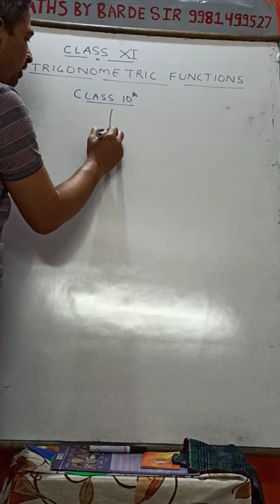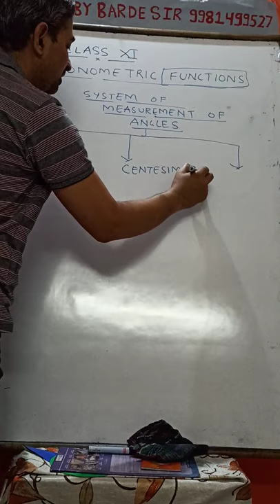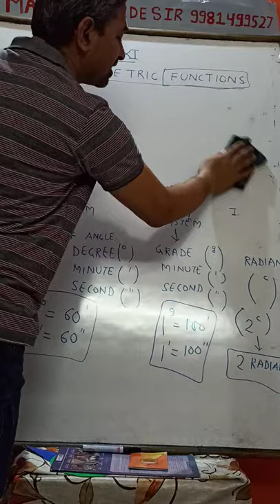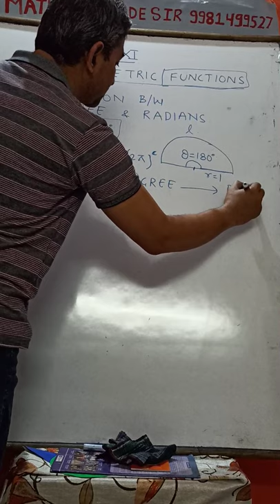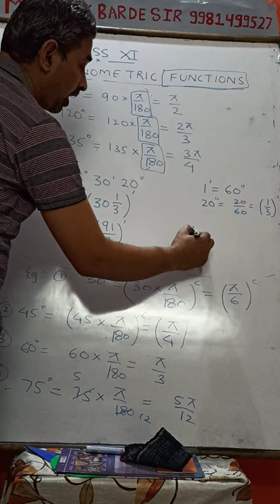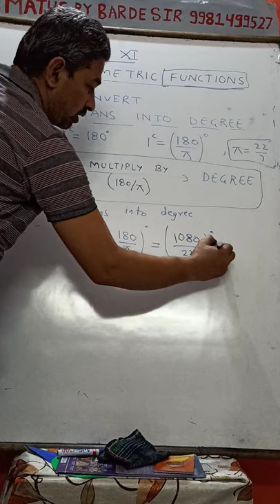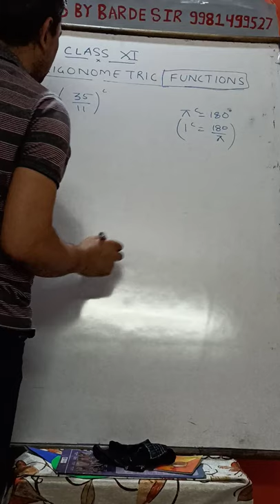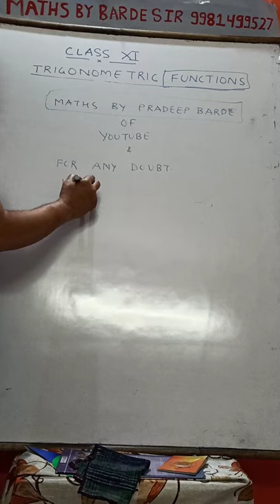Class 11 Trigonometric functions part 1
Units of measurement of angle and relation between them